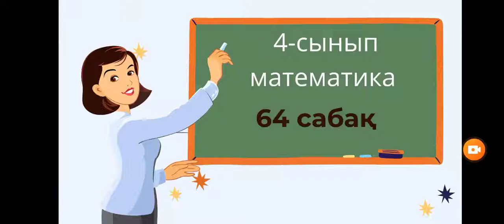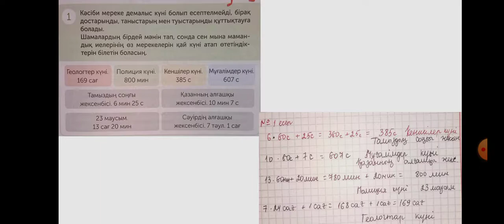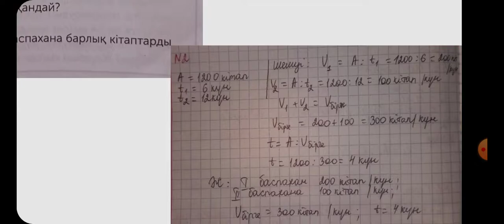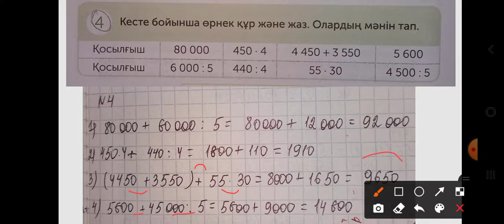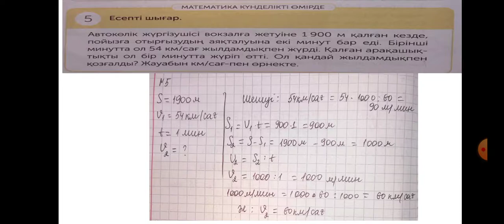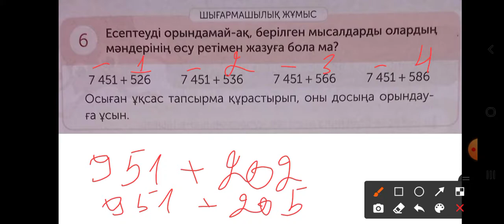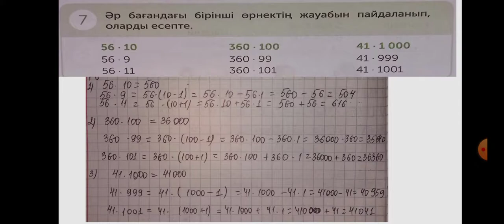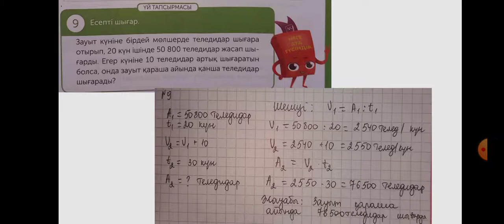4-сынып математика. 64 сабақ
4 сынып математика.  64 сабақ.  1-9 есептер шығару жолы және түсіндірмесімен